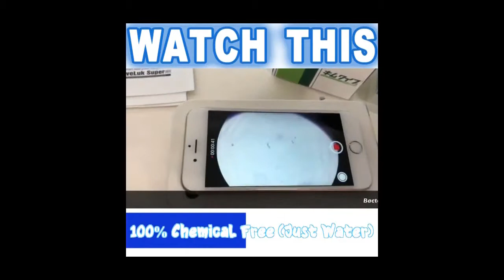Kangen Water 2 5 acidic water kills bacteria - Healthy Water New Zealand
Strong Acidic Water | 100% chemical free (Just Water) This water has disinfecting properties. Use Strong Acidic Water to sanitize kitchen utensils, countertops, etc. to keep areas safe and clean.

2.5 kangen water, 2.5 Alkaline water uses, Kangen water uses chart, Kangen water benefits, Strong acidic water, learn how 2.5 kangen water works, how to use Kangen water machine, kangen water on YouTube